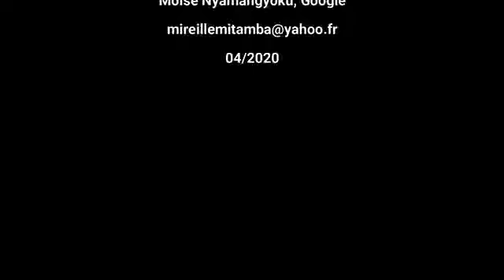Mwokozi Mfalme ulisulubiwa : Nyimbo za wokovu 229